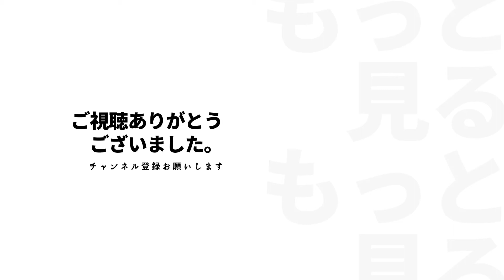【激ウマ】手越君のカラオケを聴くヒカル 【ヒカル切り抜き】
【スーパースター登場】手越祐也にアカペラカラオケで95点取れるまで歌わせてみたwwの回の切り抜きです

当チャンネルは運営元からの許可を得て切り抜き動画を投稿させていただいております。